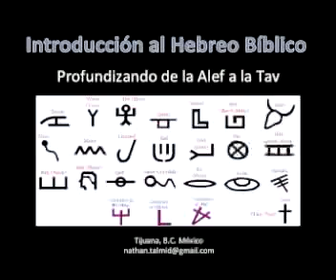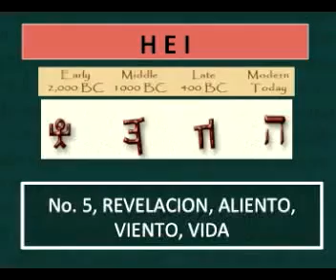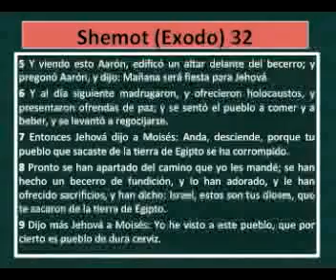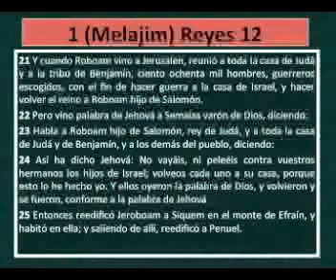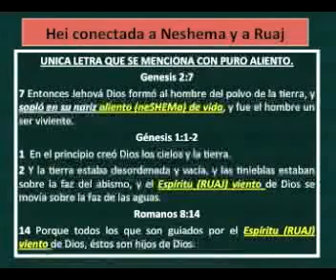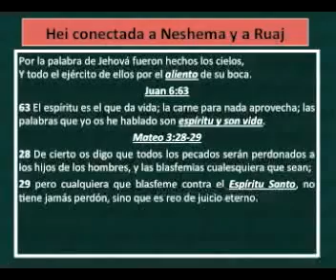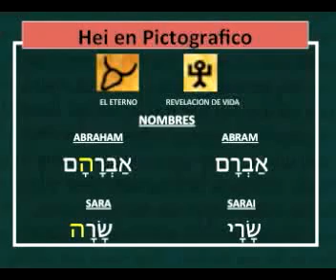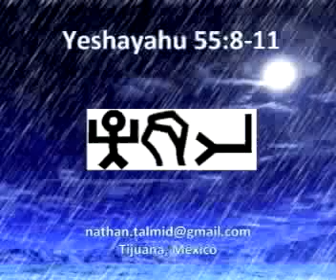C. 3 j. La hei pictográfica. Hebreo bíblico